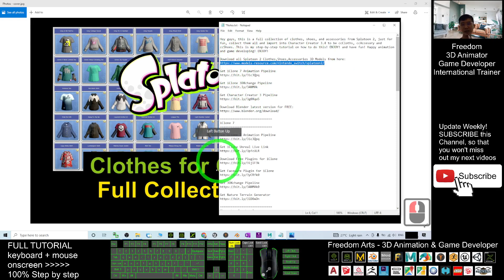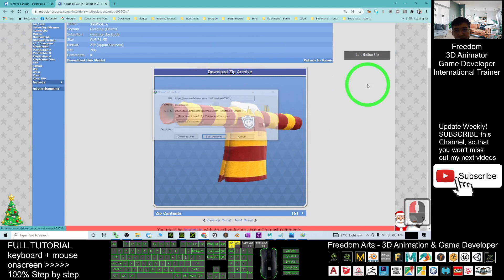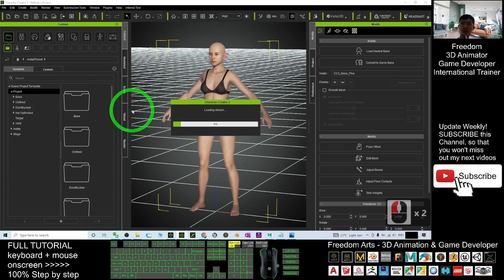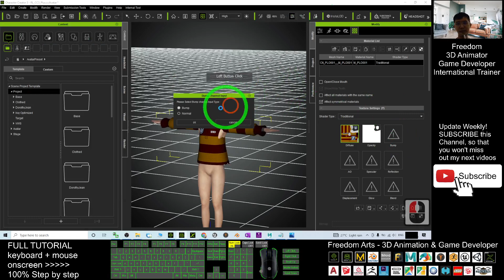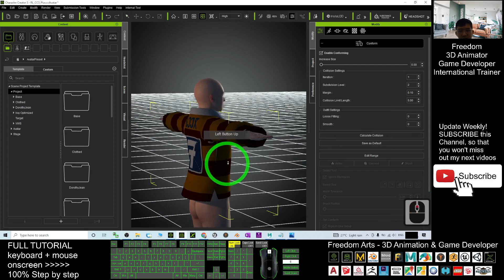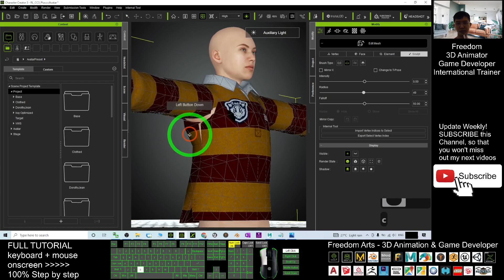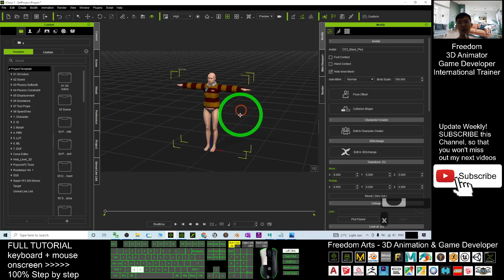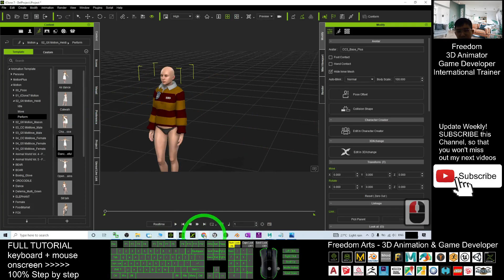Clothes Full Collection - Character Creator 3.4 Tutorial - Splatoon 3D Models resource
- Hey guys, this is a full collection of clothes from Splatoon 2, just for fun, collect them all and import into Character Creator 3.4 to be ccCloths. This is my step-by-step tutorial on how to do this! ENJOY! and have fun! Happy animation and game developing! ENJOY!

Get iClone and CC3 Contents

Your friend,
FREEDOM